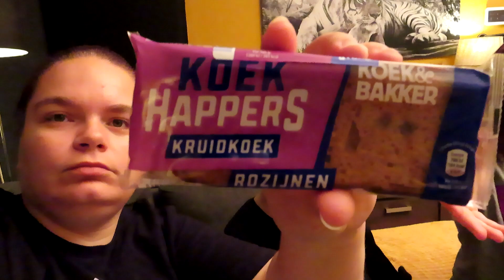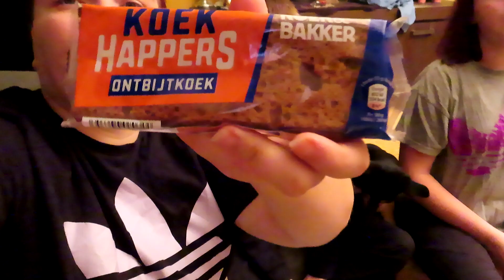Ontbijt koek van de aldi proberen ( vlog 40 ) Familievloggers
Ontbijt koek van de aldi proberen samen met Charlene en Jayden